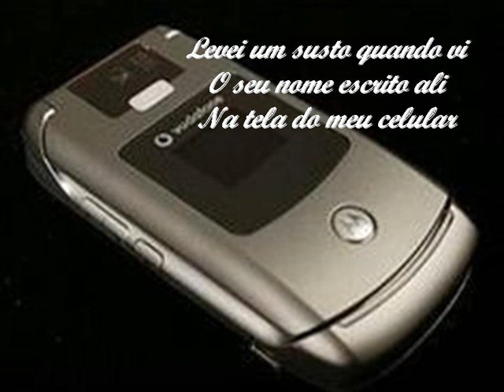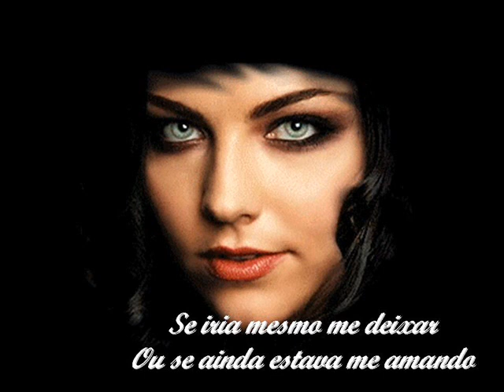Alini Motta_Seu verdadeiro amor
Que não me esqueceu, que ainda sou eu, o seu verdadeiro amor...